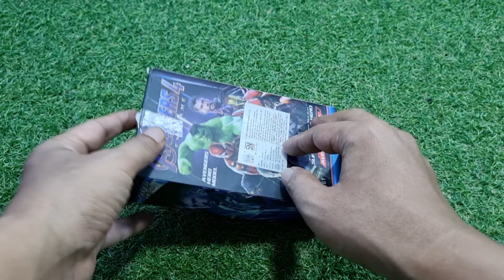AVENGERS TOYS/Action Figures/Unboxing/Cheap Price/Ironman,Hulk,Thor, Spiderman/Toys.7